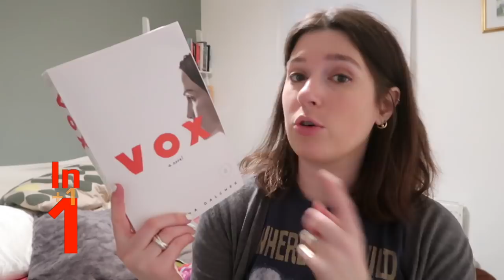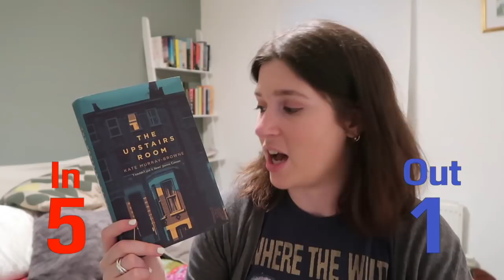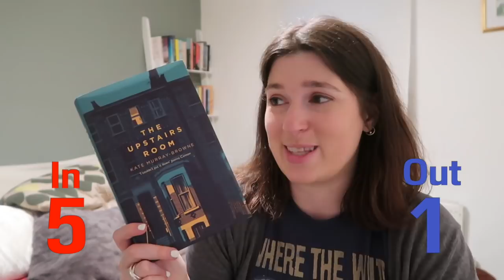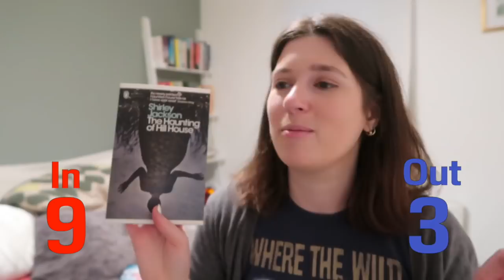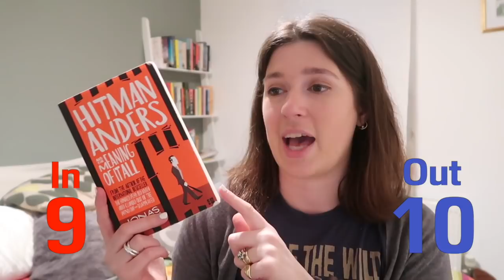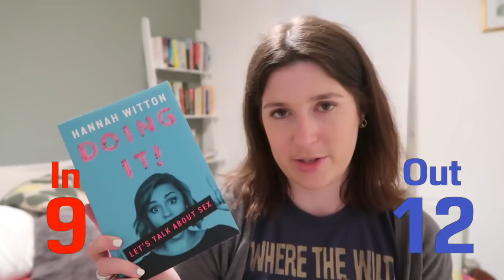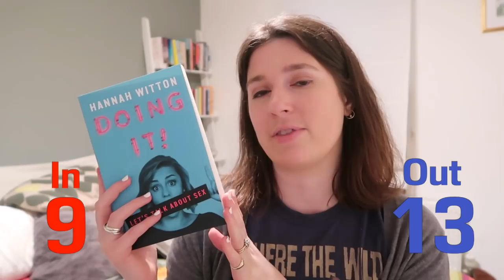⚖️ Balancing the Books: April ⚖️| Drinking By My Shelf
It's time for my LEAST FAVOURITE GAME EVER: Balancing the Books. Why do I do this to myself? Such a good question. Keep watching to see how many new books I got this month and which ones I had to unhaul to make up for it...

Books mentioned:
Vox by Christina Dalcher
The Liar's Room by Simon Lelic
The Lost Letters of William Woolf by Helen Cullen
Love Will Tear Us Apart by Holly Seddon
The Upstairs Room by Kate Murray-Browne
The Seven Imperfect Rules of Elvira Carr by Frances Maynard
Dead Girls by Abigail Tarttelin
The Other Woman by Sandie Jones
The Haunting of Hill House by Shirley Jackson
Whistle in the Dark by Emma Healey
The Water Cure by Sophie Mackintosh
For Today I Am A Boy by Kim Fu
Our Kind of Cruelty by Araminta Hall
Beneath the Surface by John Hargrove
A History of Britain in 21 Women by Jenni Murray
Hitman Anders and the Meaning of It All by Jonas Jonasson
Before the Fall by Noah Hawley
The Indisputable Existence of Santa Claus by Hannah Fry and Thomas Oleron Evans
Doing It by Hannah Witton
Acts of Love by Talulah Riley

Want more Drinking By My Shelf? Come find me on the internet...